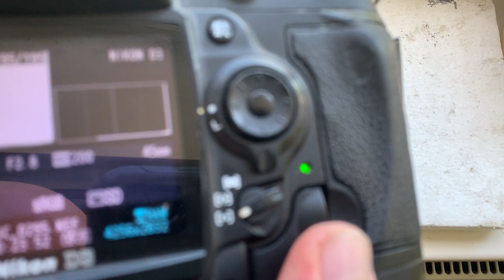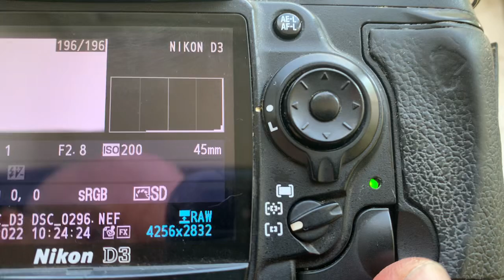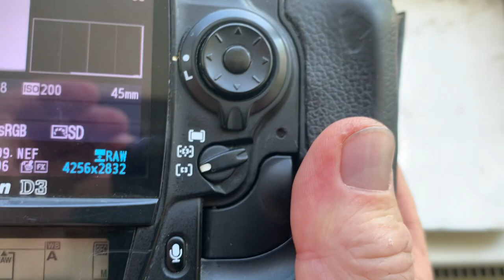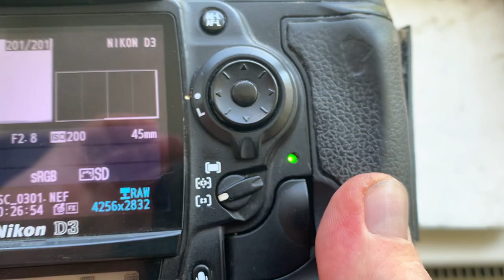Nikon Dandelion chip. 7pcs. (For Peter L. #4.)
Nikon Dandelion chip. 7pcs.
For:
Default data: 45mm/f2.8
For direct purchase write to me:
Andrii Kurianov
Ukraine